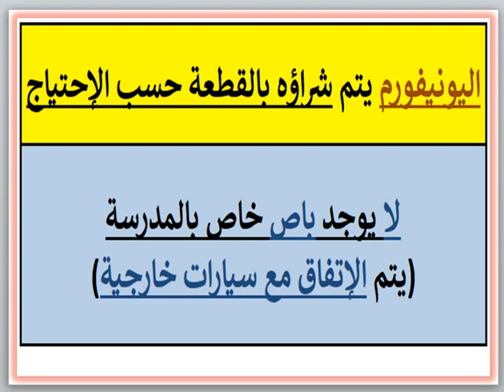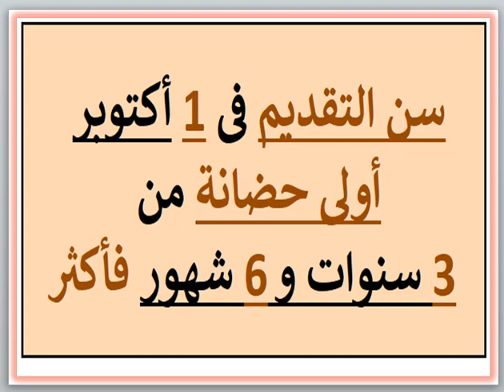مصاريف ومعلومات عن مدرسه التعاون الخاصه (محرم بك - الاسكندريه) 2024 - 2025